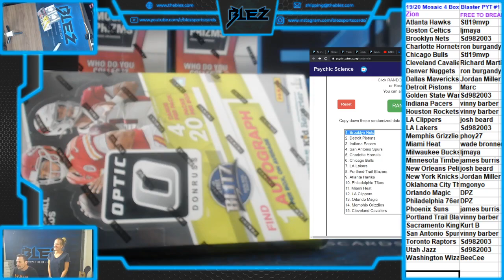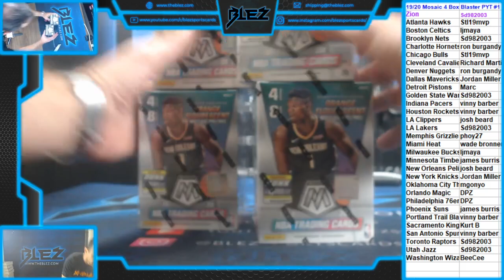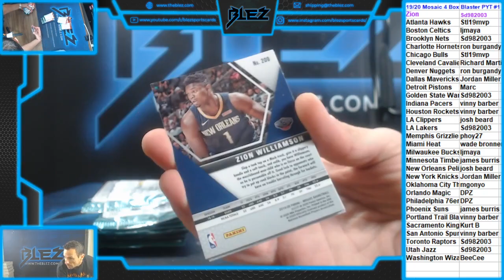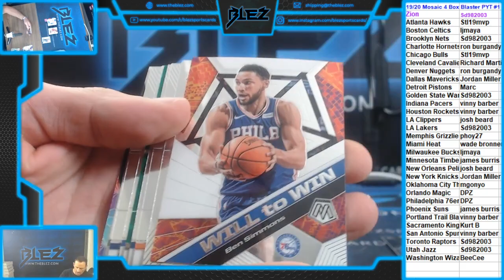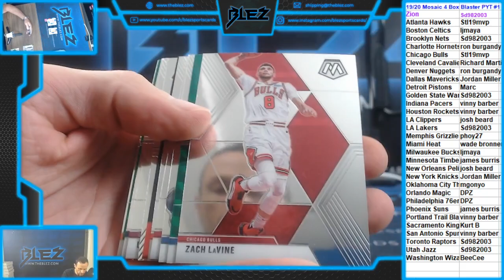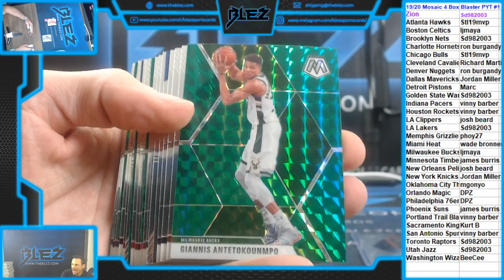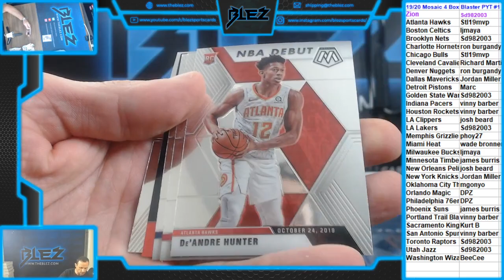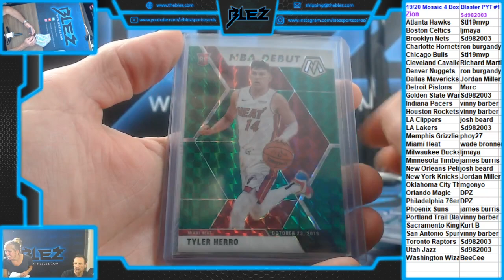2019-20 Mosaic Blaster 4 Box PYT#1 (ZION FREE TO BREAK)